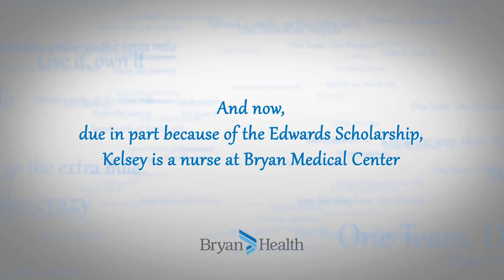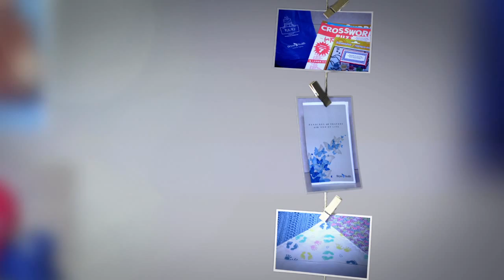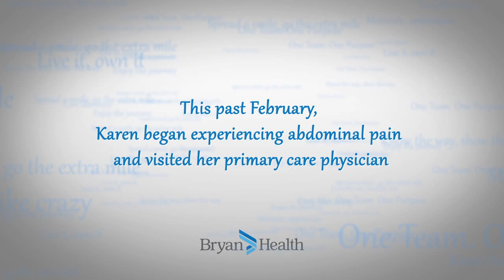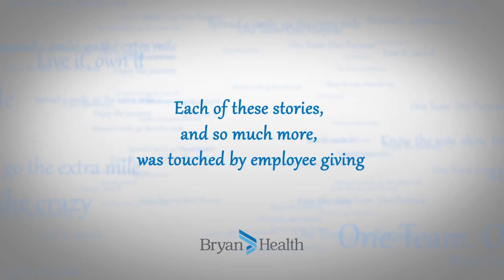2015 Bryan Health Employee Campaign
Every year, Bryan Health launches the Employee Campaign, an annual fundraising drive that is a representation of the extraordinary care and compassion the organization's employees have for their patients, families, and the entire community.  Through the generosity of so many, philanthropic gifts are designated to programs at Bryan Health, the United Way, and Community Health Charities.  These pledges will not only impact those in need today, but inspire kindness for generations to come.